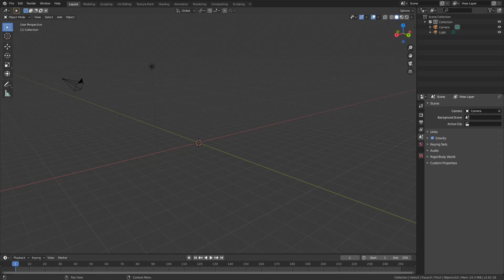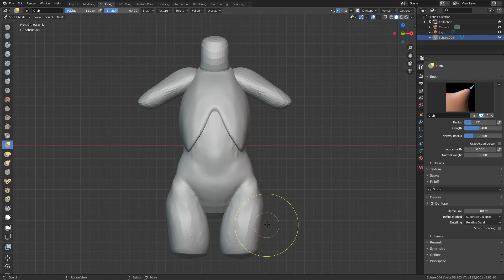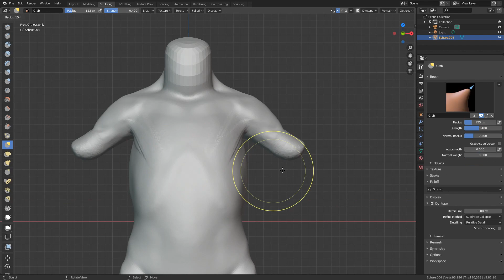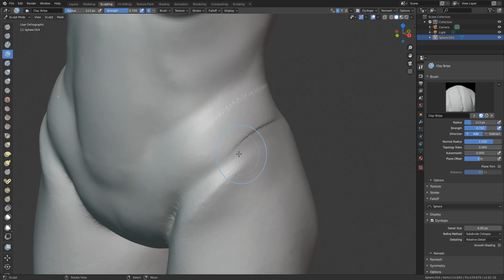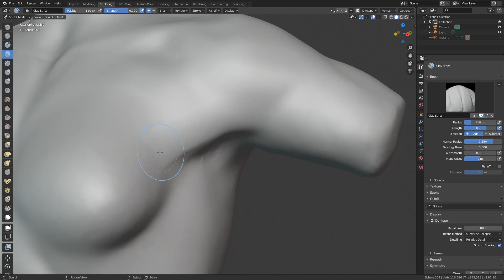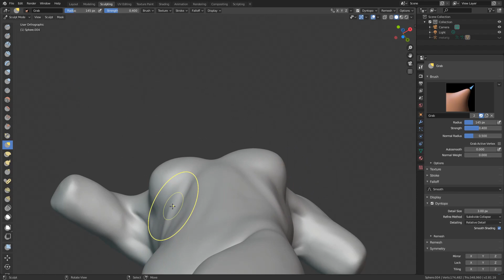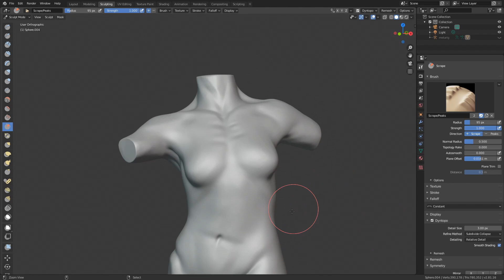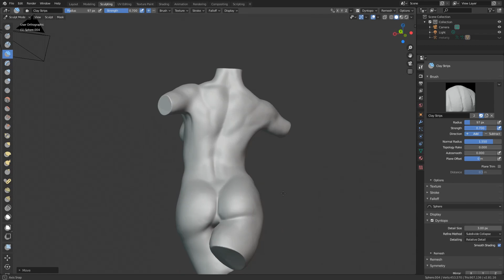Sculpting a Female Torso (2019) - Blender Timelapse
Here is a  female torso i sculpted yesterday. Still not perfect though.